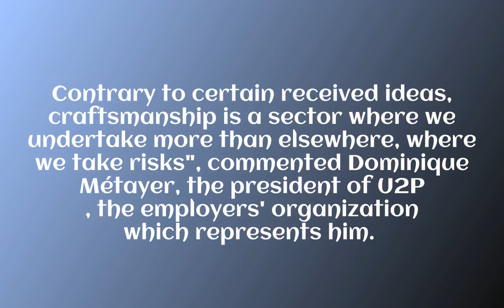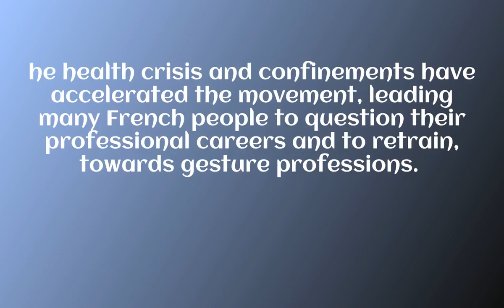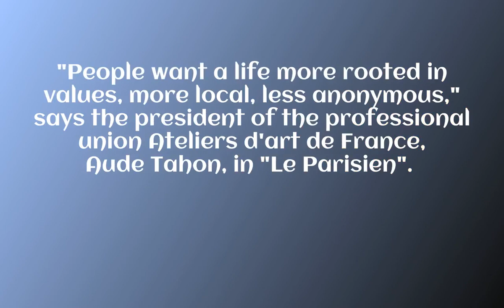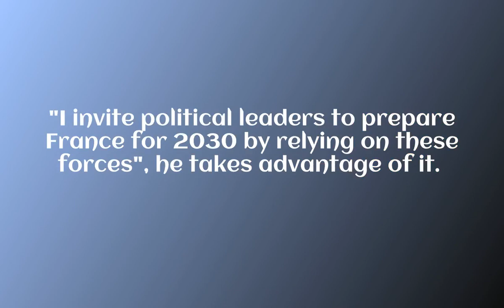Record number of craft business creations in 2021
Nearly 250,000, or one in four, of these creations come from entrepreneurs registered with a chamber of trades and crafts, according to the latest edition of the barometer of the Higher Institute of Trades (ISM) with the support of the insurer MAAF. A record figure which reflects a 13% increase compared to 2019 and the situation before the Covid crisis.

“Not only has the creation of craft businesses not declined during the health crisis, but it is extremely dynamic. Contrary to certain received ideas, craftsmanship is a sector where we undertake more than elsewhere, where we take risks", commented Dominique Métayer, the president of U2P , the employers' organization which represents him. .

Myth come true
The increase affected all regions, except Île-de-France, and especially rural municipalities. Ten business sectors account for half of registrations, with a marked decline in taxis and hairdressers. Changes in the choice of locations are indicative of consumer behavior, notes the barometer, which is reflected in a strong push in chocolate, the manufacture of biscuits or ready meals.

This progression in food reflects "the upheaval in French consumption habits in recent years, between the advent of short circuits, the desire to "eat local" and the development of nomadic consumption", confirms the director of studies at the ISM, Catherine Elie.

The health crisis and confinements have accelerated the movement, leading many French people to question their professional careers and to retrain, towards gesture professions. "People want a life more rooted in values, more local, less anonymous," says the president of the professional union Ateliers d'art de France, Aude Tahon, in "Le Parisien". The executive leaving his big city and his big company has become a widespread reality, abounds Dominique Métayer.

France 2030
For the president of U2P, all this is proof of the “agility” of craftsmen. Consumption practices are changing? They adapt. Does their business no longer have a future? They create another. This has been true for decades and it is even truer in rural areas. "I invite political leaders to prepare France for 2030 by relying on these forces", he takes advantage of it.

These forces remain partly fragile because two-thirds of the installations are made under the micro-enterprise regime with behind people who wish to create their own jobs. Among these, only half of them will give rise to economic activity, tempers the study. For the others, the durability is lower than that of the traditional legal statuses of sole proprietorship or company.

Failure does not prevent recidivism, once the taste for independence has been acquired. Nearly one in three craftsmen, excluding microentrepreneurs, had already embarked on the adventure before relaunching a business, and even one in two in manufacturing activities, underlines the ISM-MAAF barometer.,craft business ideas,craft business names,craft business ideas 2021,craft business ideas 2022,craft businesses that make money,craft business plan,paper craft business ideas,craft business magazine